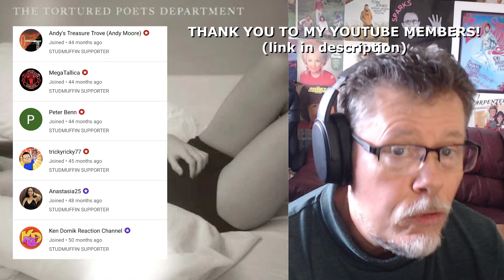TAYLOR SWIFT THE TORTURED POETS DEPARTMENT - DOES THIS ALBUM SUCK?